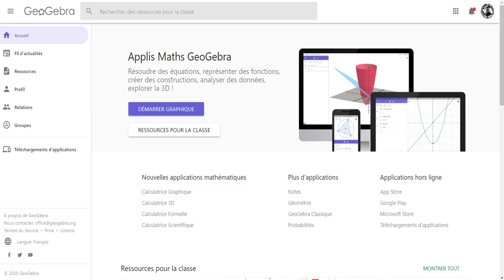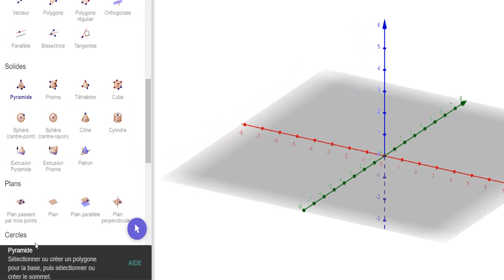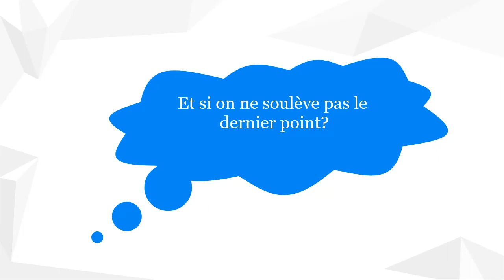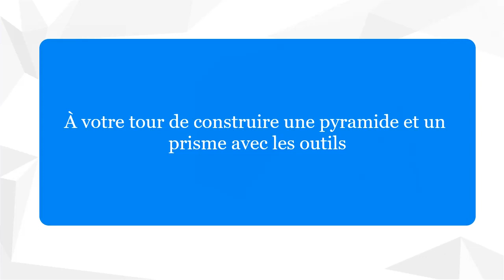Autoformation GeoGebra 3D 3a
Construction d'une pyramide et d'un prisme avec l'application Calculatrice 3D de GeoGebra.